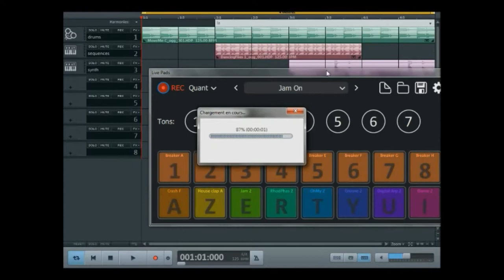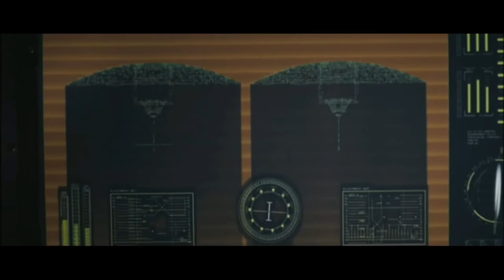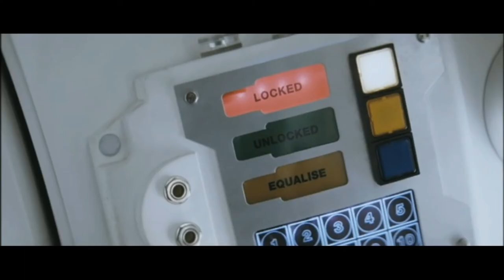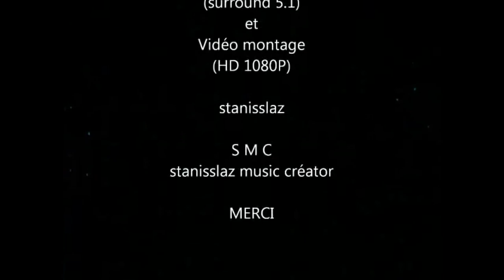Musicmaker Pro 2020 - SUNSHINE (Trailer)